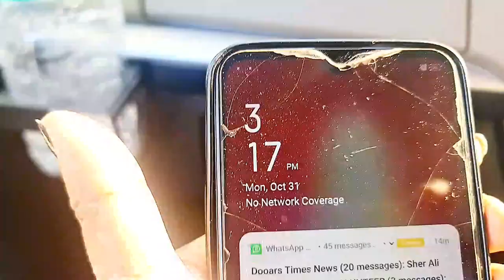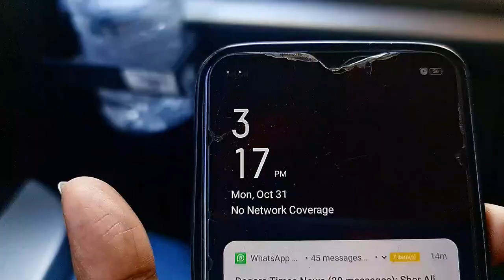Lataguri Forest এ ঘটে এক অদ্ভুত অবিশাস্য ঘটনা || LalJhamela Basti || India Bhutan Border | Gajoldoba